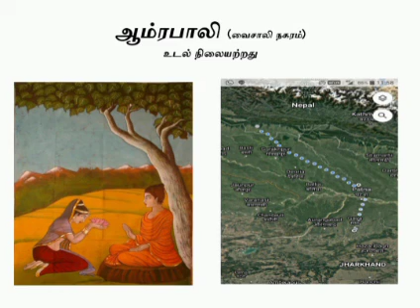பெளத்தம் பாகம் 6